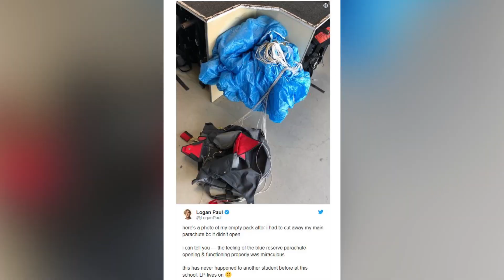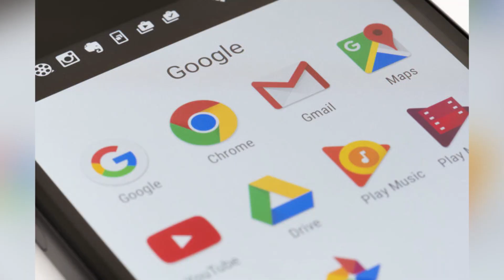Doctors Have Found A Cure For Cancer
This new vaccine has eliminated cancerous tumors in mice. There's a current clinical trail recruiting about 15 patients with low-grade lymphoma.

STORY LINKS:
Cure For Cancer Has Been Found:

2408 Lakeshore Blvd W.
Etobicoke, On M8V4A2
PRODUCER:
Courtney McGinley